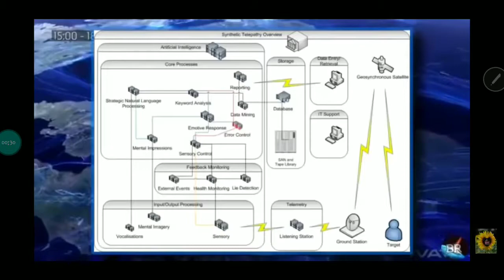[DIRECTED ENERGY WEAPONS] BUSH ADMITTING TO AN ENERGY PLAN TO KILL HUMANS, ANIMALS, AND FORESTS!!!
THIS IS BUSH JR. ADMITTING TO AN ENERGY PLAN TO DEVASTATE HUMANITY, WILDLIFE, AND FORESTS!!!  I MEAN STRAIGHT UP!